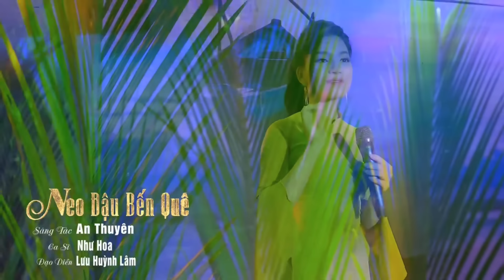Đừng Trách Câu Ví Dặm | Top Những Ca Khúc Dân Ca Ví Dặm Xứ Nghệ Hay Nhất Hiện Nay [Như Hoa Official]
Tốp Những Ca Khúc Trữ Tình Quê Hương Được Khán Giả Bình Chọn Hay Nhất Của Ca Sĩ Như Hoa|GiọngCaVàng.

Singer: Như Hoa ( Thần tượng Bolero 2019)
Record - Mix : Võ Hoàng Studio
Directors: Như Hoa Official
Produced by: Khang Hy Entertainment | Lưu Huỳnh Lâm.

Đây là kênh YouTube chính thức của Ca sĩ Như Hoa Official.
Cảm ơn các bạn đã quan tâm theo dõi kênh ca nhạc của Như Hoa. Chúc quý vị có những giây phút nghe nhạc thật thư giãn!

      STK: 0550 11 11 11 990 (Ngân Hàng: MBBANK) Tên : Đinh Thị Hoa.